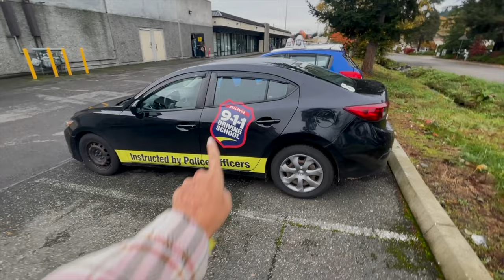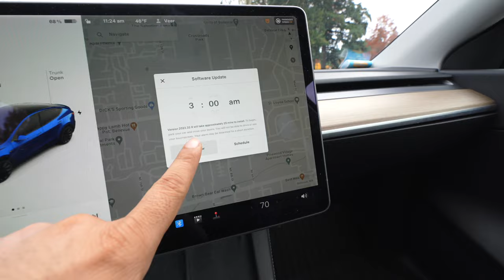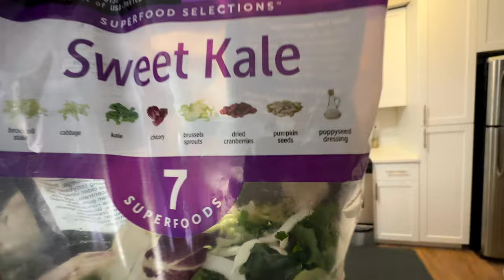She tried to PRANK me | First DRIVING TEST in USA | Hindi | Indians in USA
Vlog 220: She tried to PRANK me | First DRIVING TEST in USA | Hindi | Indians in USA